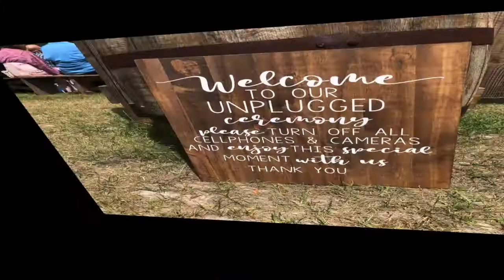Tabitha & Nicholas Hardesty Wedding & Reception Hosted By LC3 Entertainment 4.3.21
This video is about Tabitha and Nicholas Hardesty wedding and reception! We here at LC3 Entertainment have done a ton of weddings but no wedding has been more fun and adventurous then Tabitha and Nicholas' event. We thank the entire family and friends of Tabitha and Nicholas' for allowing us the opportunity to entertain at their event! Congratulations and may you have many years of happiness together! From everyone here at LC3 Entertainment company LOVE PEACE & HAPPINESS! Much love and respect to all the artist that are featured in the songs in this video..